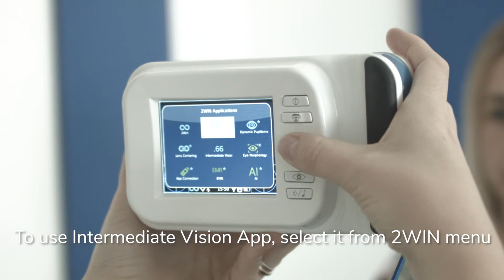2WIN Intermediate Vision - 66cm App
Intermediate Vision (66 cm App) is an application available only on 2WIN. To use the App an additional mask with a reading chart on it is needed. Intermediate Vision application allows to measure the patient’s refraction while reading at the distance of 66 cm (24”).
If reading at VDU proves difficult, 2WIN calculates the necessary additional power (ADD) to restore best vision.
Intermediate Vision test must be performed asking the patient to wear usual glasses (if typically used) or contact lenses - not reading glasses.
66cm-App provides:
• Detection of refraction at Intermediate Distance
• Identification of difficulty in visual accommodation at Intermediate Distance
• Definition of the power of the additional lens to add to the basic prescription (0 D – 3.25 D)